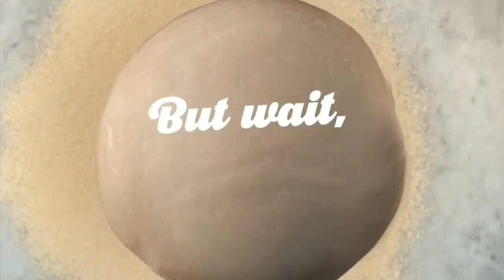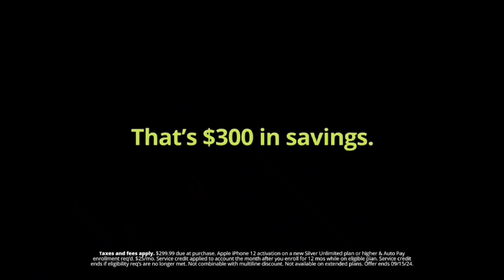Travel Channel East - Continuity (July 20, 2024)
Recorded on Televizo